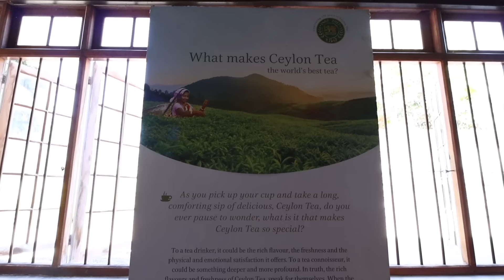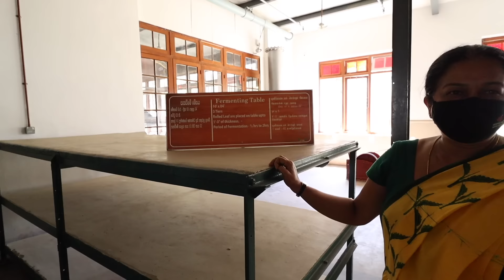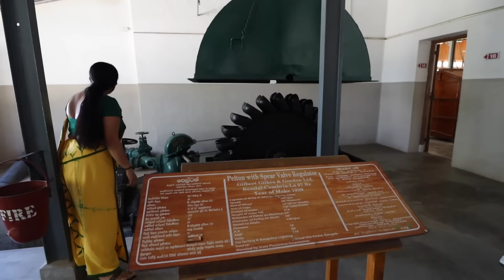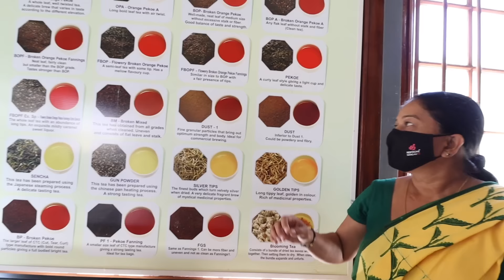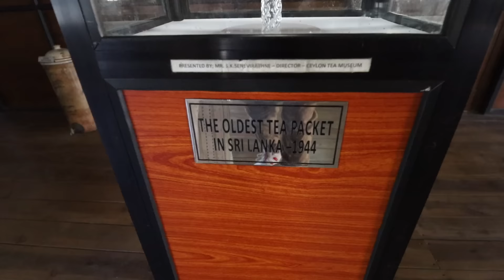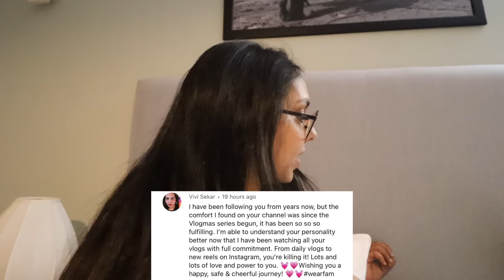Exploring Kandy: Amazing Weather, Tea Estate, The Famous Temple + Travel Tips For Sri Lanka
Our first full day in Kandy was full of surprises - from places we wanted to visit to places we couldn't, this day in my life will give you a whole lot of travel tips for coming yo Kandy from anywhere in the world - come, listen in!
🎵 Track Info:
Title: Pineapple (feat. Kasikah) by Clesto
Genre and Mood: Dance & Electronic · Happy

🎵 Theme music (start and end) 🎵
Title: What You Want by LiQWYD & Luke Bergs